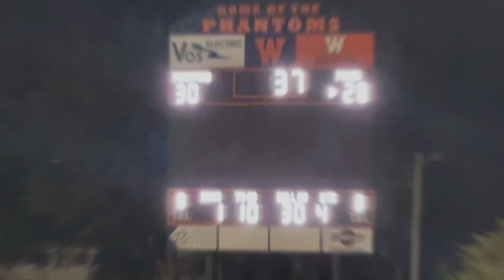WDP - JV2 freshman against FVL - JV1 juniors/Sophs - WDP loses a tough one 34-30 but great hilites!